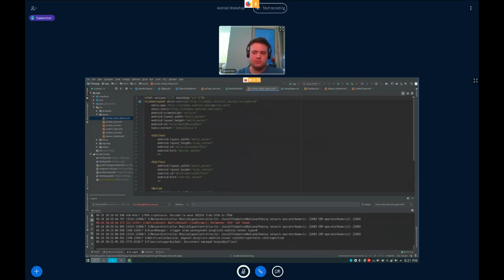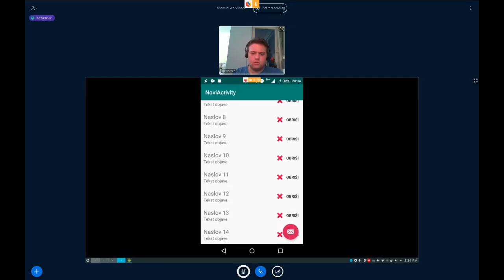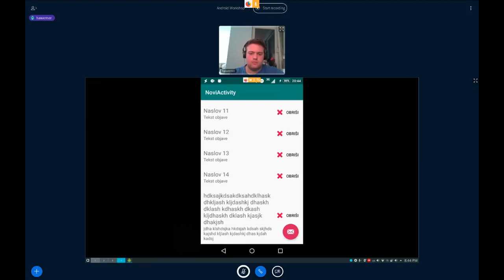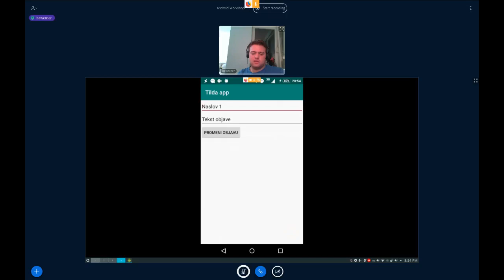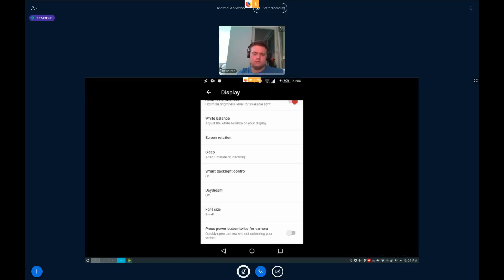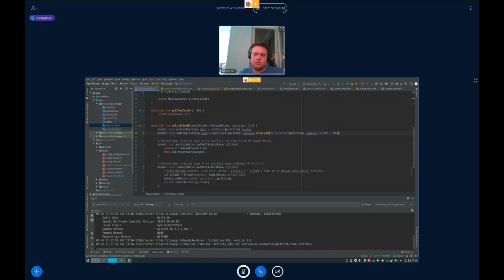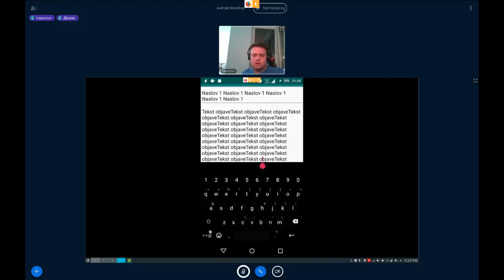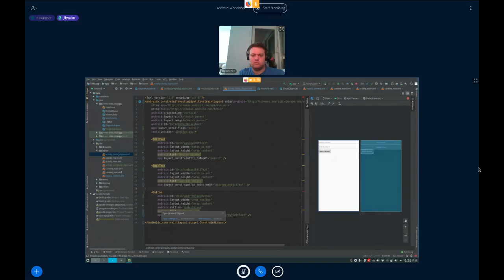Androd Workshop 05